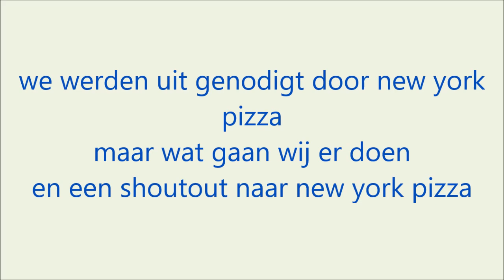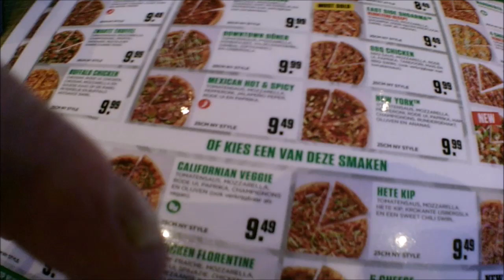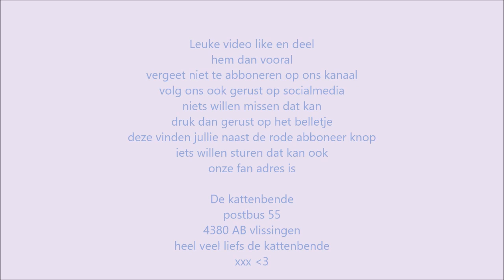De Kattenbende zijn we uit genodigt door new york pizza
en toen werden we op nieuw uit genodigt door new york pizza
en we hebben weer een mooie vlog op genomen voor jullie
we hadden het ook gezellig
vanavond

Nikki
Erica
Boeffie
Felix
Kristel

De kattenbende
postbus 55
4380 AB
vlissingen
nederland